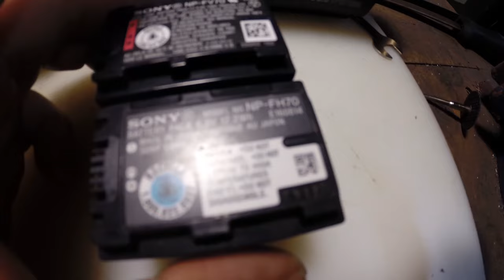AWESOME battery "HACK" Sony handy-cam. SAVE $$$$$$$$$$$$$$$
Make your old  battery work on your new camcorder
-how to make NP-FH battery's work on your NP-FV camera its Sep 2017 and this mod has proved to work FANTASTIC !